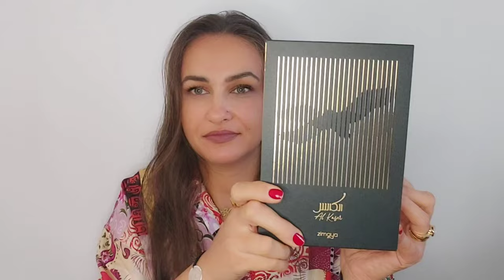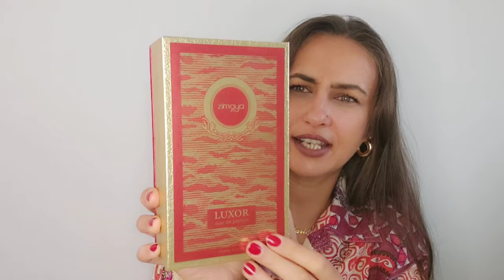Unboxing Parfumas.ro | Al Rehab | Zimaya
Bună dragilor!

În videoclipul de astăzi, voi împărtăși cu voi primele mele impresii în legătură cu șapte parfumuri .marea majoritate ale casei Zimaya 🥰

      Îmbrățișări,

           Rojin 🥰💐❤️💋🤗